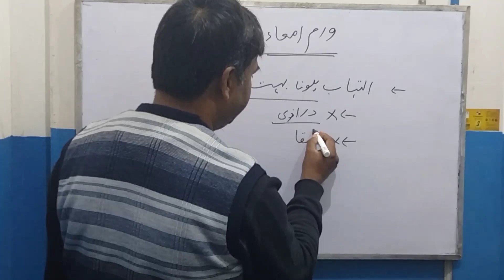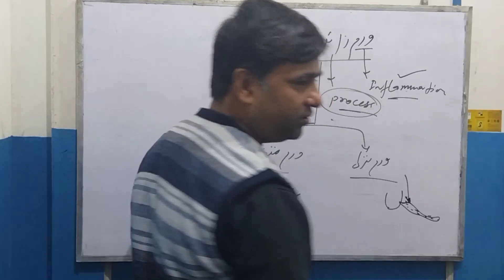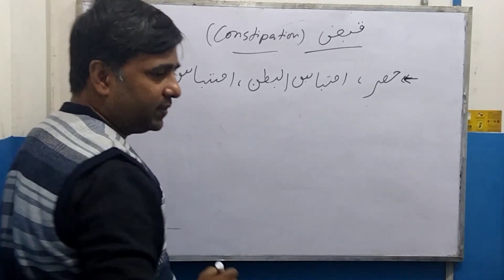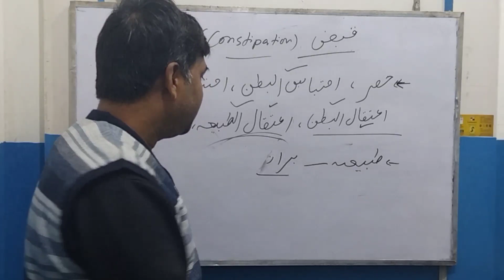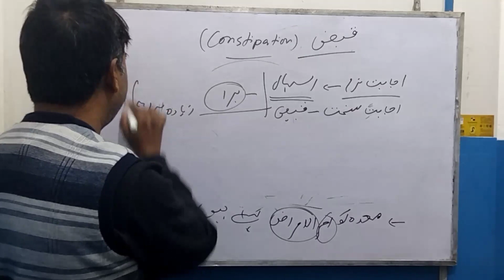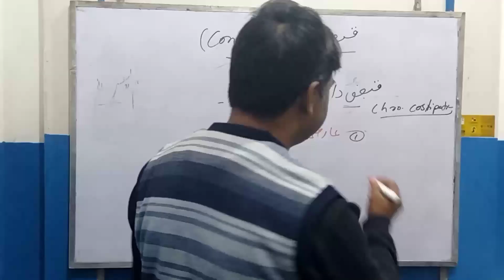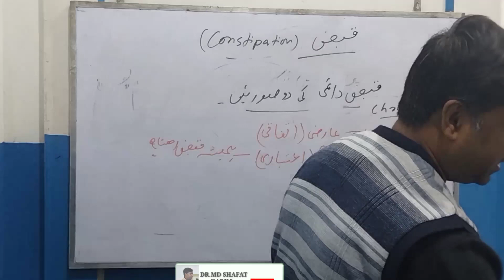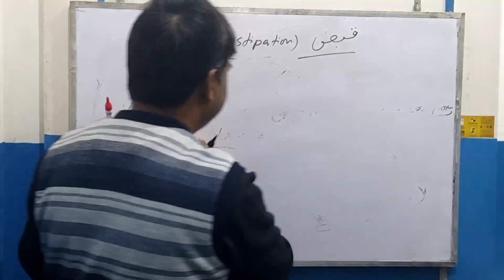PG (Unani) Preparation Class ||Moalajat ||Warm Ama'a +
Details
Today's lecture contains warm ama'a (ورم امعاء), Appendicitis (ورم زائد ہ اعوریہ) and one more most important topic i.e. Constipation (قبض). Most important of this topic for the presentation of AIAPGET Unani is described.